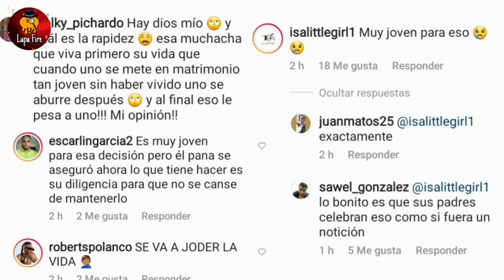Le piden Matrimonio a la Ross María y esta Fue su Reacción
La cantante urbana dominicana Ross María fue sorprendida por su novio, quien le pidió matrimonio.